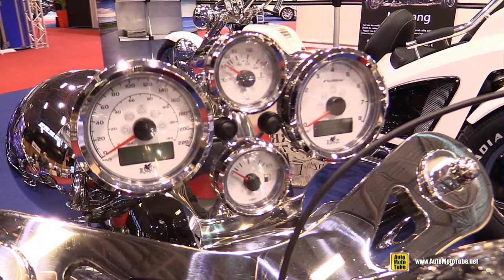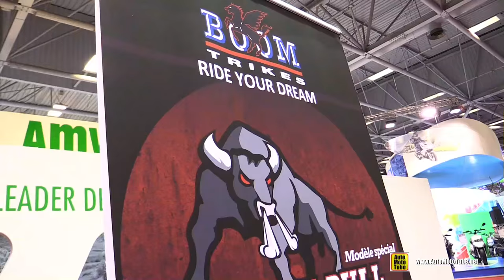2015 Boom Mustang ST1 Thunderbird Trike - Walkaround - 2015 Salon de la Moto Paris